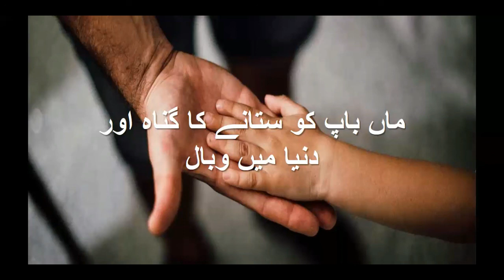Waldain Ki Nafarmani Karne Wale Ki Saza | Walden Ki Nafarmani Karny waly Par Allah Ka Azab | Parents